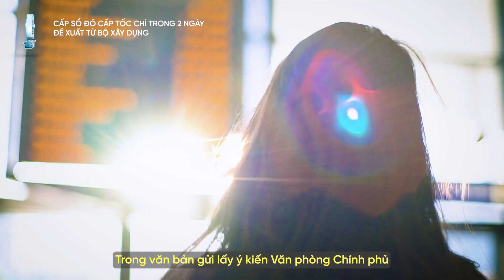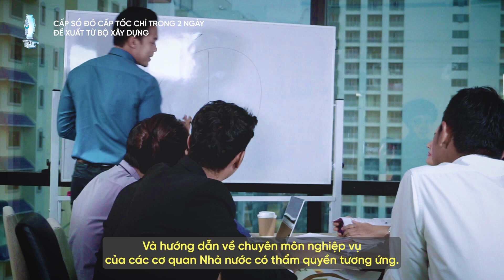Cấp Sổ Đỏ Cấp Tốc Chỉ Trong 2 Ngày Đề Xuất Từ Bộ Xây Dựng | Bất Động Sản Blue Ocean Realty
Đề xuất tích hợp sàn giao dịch quyền sử dụng đất với sàn giao dịch bất động sản thành trung tâm dịch vụ công trực thuộc UBND cấp tỉnh có thể giúp cấp sổ đỏ chỉ trong 2 ngày.
Chào mừng quý vị và các bạn đến với Blue Ocean Realty Việt Nam.
Các bạn thân mến, trong văn bản gửi lấy ý kiến Văn phòng Chính phủ, các bộ: Tài nguyên và Môi trường, Tài chính, Tư pháp, Công an, về chủ trương tích hợp sàn giao dịch quyền sử dụng đất với sàn giao dịch bất động sản, thành trung tâm dịch vụ công trực thuộc UBND cấp tỉnh, Bộ Xây dựng đã đưa ra đề xuất để giúp quá trình giao dịch cấp quyền sử dụng đất, nhà ở được tiến hành đồng thời, giảm thủ tục hành chính, giảm thời gian thực hiện thủ tục, giảm chi phí cho người dân, doanh nghiệp.
Theo đó, các trung tâm giao dịch bất động sản và giao dịch quyền sử dụng đất cấp tỉnh có ba nhiệm vụ chính là quản lý giao dịch bất động sản, quản lý thu thuế, và cấp giấy chứng nhận quyền sử dụng đất, nhà ở.
Trung tâm sẽ là đơn vị sự nghiệp trực thuộc UBND tỉnh, thành phố hoặc Sở Xây dựng, có con dấu riêng để thực hiện nhiệm vụ, quyền hạn được giao, chịu sự chỉ đạo, quản lý về tổ chức, hoạt động của UBND tỉnh, thành phố và hướng dẫn về chuyên môn nghiệp vụ của các cơ quan Nhà nước có thẩm quyền tương ứng.
Trung tâm giao dịch bất động sản và giao dịch quyền sử dụng đất cấp tỉnh hoạt động theo cơ chế một cửa liên thông, tăng cường sử dụng hệ thống công nghệ 4.0, tạo điều kiện tiện ích cho người dân và doanh nghiệp.
Sau khi bên bán và bên mua đạt được thỏa thuận mua bán và làm thủ tục lập hồ sơ ký hợp đồng mua bán theo quy định của pháp luật, hai bên truy cập website cổng thông tin điện tử của trung tâm, điền vào thông tin mua nhà liên quan, nộp đơn xin yêu cầu làm thủ tục sang tên trực tuyến, ba cơ quan thẩm quyền thụ lý trực tuyến, xét duyệt theo chức năng của từng cơ quan.
Sau 2 ngày làm việc hoàn tất xét duyệt và khi bên mua nhận được tin nhắn đã thông qua xét duyệt, có thể đặt lịch hẹn đến trung tâm để được cấp giấy chứng nhận sở hữu bất động sản.
Cũng theo Bộ Xây dựng, việc lập trung tâm giao dịch bất động sản do Nhà nước quản lý sẽ là giải pháp hiệu quả để đổi mới cách thức vận hành của thị trường bất động sản.
Đồng thời là cơ sở để phát triển, ứng dụng và quản lý hoạt động giao dịch bất động sản phù hợp với thực tiễn, giảm thủ tục hành chính, giảm thời gian thực hiện và chi phí cho người dân, doanh nghiệp, đẩy mạnh phát triển hệ thống công nghiệp số, đáp ứng yêu cầu bổ sung, hoàn thiện quy định nhằm đảm bảo công khai, minh bạch thị trường.
Các trung tâm giao dịch bất động sản và giao dịch quyền sử dụng đất cấp tỉnh sẽ tích hợp hệ thống dữ liệu bất động sản đồng bộ bao gồm thông tin về nhà ở, thị trường bất động sản, dữ liệu đất đai, dữ liệu về thuế, tạo cơ sở để đề xuất hoàn thiện các cơ chế chính sách nhằm thúc đẩy thị trường bất động sản phát triển lành mạnh, ổn định.
Đây cũng là đầu mối tiếp nhận, phối hợp để thực hiện công tác quản lý các giao dịch bất động sản, thuê mua bất động sản, giao dịch quyền sử dụng đất và cấp giấy chứng nhận quyền sử dụng đất và tài sản gắn liền với đất, tư vấn xuyên suốt toàn bộ quá trình giao dịch.